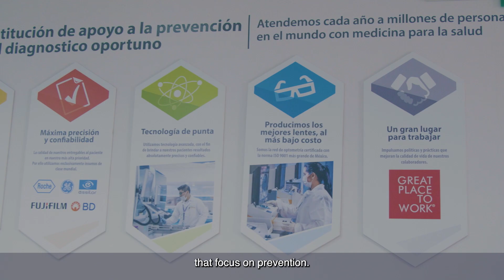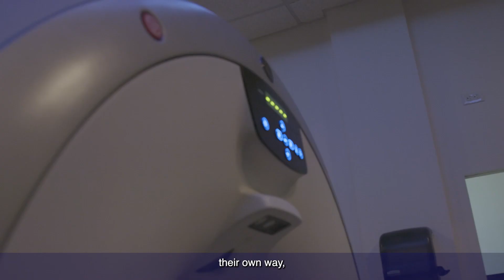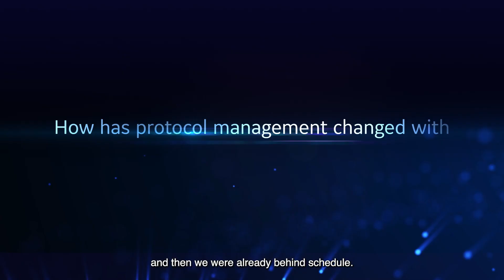Imaging Protocol Manager success story--Salud Digna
Find out how the Salud Digna health system in Mexico is using Imaging Protocol Manager to drive standardization and efficiency in their vast network of facilities.